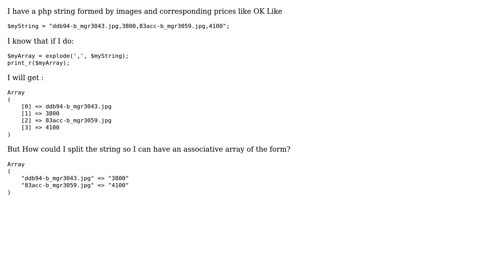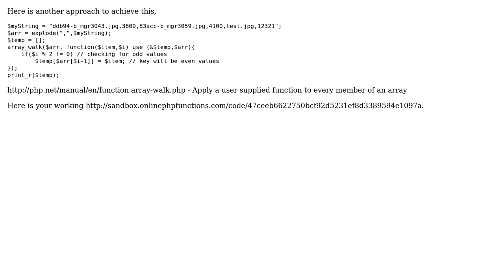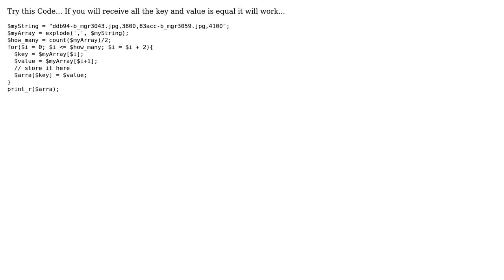How to split evenly and oddly a string to form an array of even and odd results OK Like?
With thanks & praise to God, and with thanks to the many people who have made this project possible! | Content (except music & images) licensed under CC BY-SA | Music | Images & others | With thanks to user Rahul user Nawin user Edgar user Anant - Alive to die and the Stack Exchange Network Trademarks are property of their respective owners. You are responsible for your own actions.